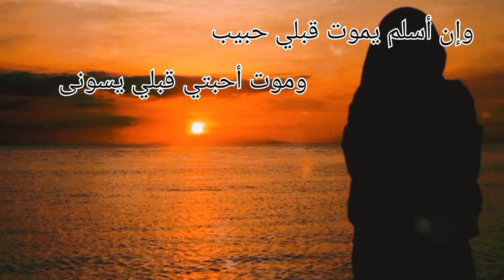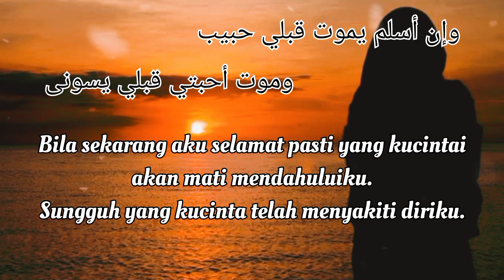Dirimu Pasti Berpisah... - Pena Abdu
Kita merasa nyaman dan tenang padahal perpisahan dan kematian itu pasti.
lebih lengkapnya langsung di simak saja ya. trimakasih😊